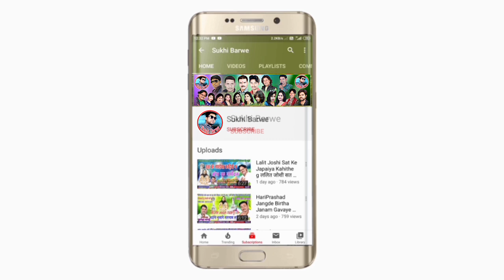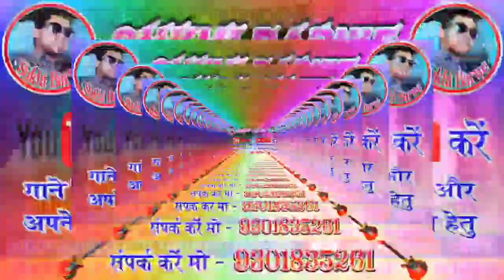Ganpat Nanda Neha Nanda Cg Song Havav Atal Kunwari हवव अटल कुंवारी New Chhattisgarhi Geet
Song ~ Havav atal kunwari
Male ~ Singar ganpat nanda
Female ~ neha nanda
Lyrics ~
Genral ~ Original
Released ~ 14 01 21